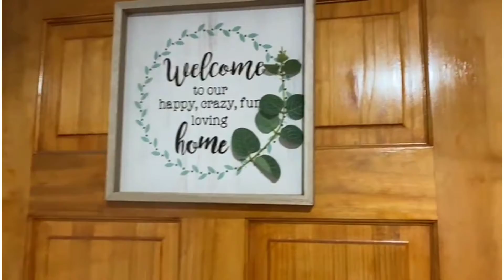Our first home in Toronto 🏠| Joy & upoma From Canada | Vlog 1